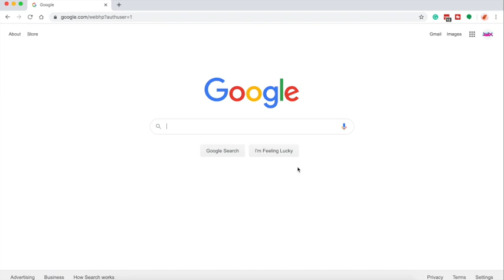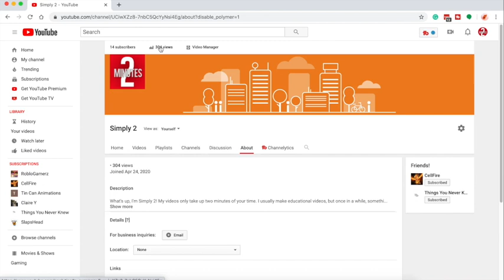How To Change Your Channel Description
Your channel description is never permanent! Press this video to learn how to change your channel description.